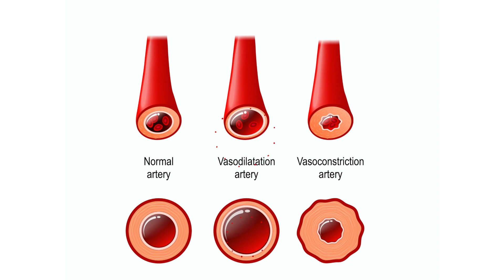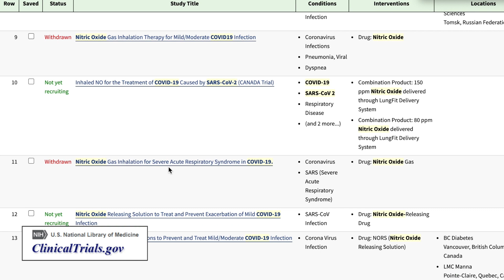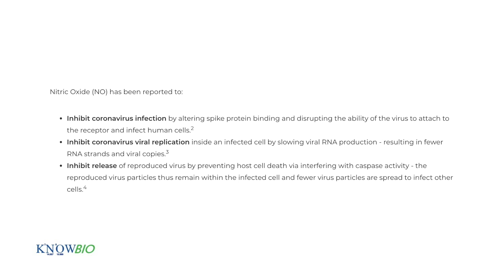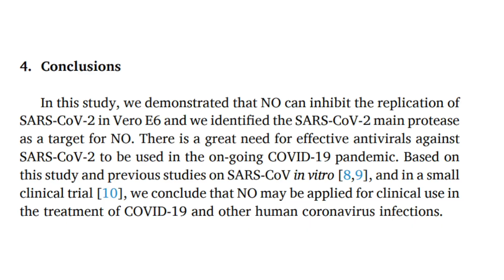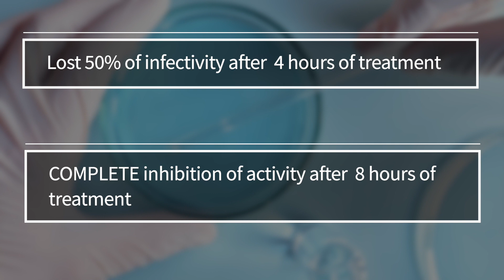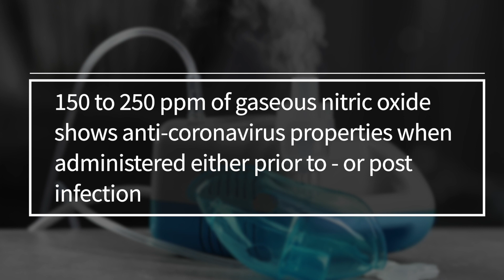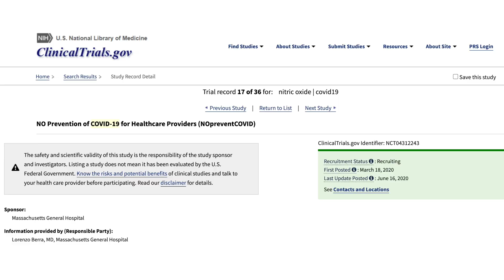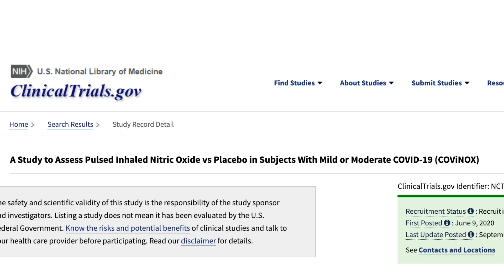Nitric Oxide as prevention or treatment of COVID..?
Join Dr. Van Dyken as she explores the use of nitric oxide as a potential preventative agent and/or treatment for COVID-19.

3.

Today, we are here to discuss nitric oxide in the context of COVID-19.
Nitric oxide is a powerful molecule, and it is synthesized within the human body. It plays a critical role in many biological functions, and one of its most important roles is something called vasodilatation. Nitric oxide is believed to play a key role in the immune system - and in addition to this, some studies suggest that nitric oxide has antimicrobial activity. Interestingly, there is mounting evidence that indicates that inhaling nitric oxide could prevent and maybe even treat COVID-19 patients. Currently, there are 34 ongoing studies that are registered with clinical trials.gov evaluating nitric oxide and COVID-19.  Let’s review the evidence we have on this so far, and then let's discuss the studies that are currently underway.
The first study is a small clinical trial done at Massachusetts General Hospital, where they administered nitric oxide therapy to six hospitalized, pregnant patients with COVID-19. Researchers found that the administration resulted in rapid and sustained improvement of heart and lung function and decreased inflammation.

The second study was conducted by a biotech company called KNOW Bio. They demonstrated Nitric oxide efficacy against the SARS-CoV-2 virus. More specifically,  KNOW Bio reported that Nitric oxide can: inhibit coronavirus infection, inhibit coronavirus viral replication, and inhibit the release of reproduced virus.

Moving on, there is a poster presentation titled “nitric oxide is a powerful anti-coronavirus inhaled agent that acts within hours.” Basically, the beyond air company has developed a platform system called lung fit, which synthesizes up to 400 ppm nitric oxide from ambient air and delivers it to the human lung. They tested their system against human coronavirus infected cells -they delivered 150 to 250 ppm of nitric oxide for up to eight hours intermittently. They then assessed the results. They found that when they exposed to coronavirus infected cells to 150 ppm of nitric oxide, the coronavirus lost 50% of its infectivity after four hours of treatment, and complete inhibition of infectivity was achieved after eight hours of treatment! Honestly, these are incredible results! These researchers concluded that 150 to 250 ppm of gaseous nitric oxide shows anti-coronavirus properties when administered either prior to - or post infection. This research group is planning to initiate a clinical study in Israel testing the lung fit device in real people. They will be using it to treat patients with Covid who are hospitalized and have pneumonia, and the proposed protocol would be 150 ppm in health nitric oxide given intermittently for 40 minutes four times per day for up to seven days.

Because nitric oxide is showing such promise, once these studies are completed, inhaled nitric oxide will likely be approved for prevention and treatment for COVID-19. There is a study that was started in June 2020 called the COVINOX Study. This trial has 500 participants - and splits the patients into a placebo group and a group receiving inhaled nitric oxide. The study is funded by a company called Bellerophon, who manufactures a device called the INOpulse.

So all in all, nitric oxide appears to be very promising in the prevention and potentially the treatment of COVID-19. Know that you can actually make nitric oxide al on your own. you can actually coax your body into producing nitric acids levels at and even above the levels being used in the studies I mentioned. In my other videos on nitric oxide which are linked ,I discuss ways to increase nitric oxide naturally, for example by humming, nasal breathing, and by eating green leafy vegetables. Check out those videos for more details. There is one thing that I find very interesting. It’s interesting enough that we are making it it’s very own separate video. So basically – why do we even need a fancy device if we can raise nitric oxide levels on our own? Hmmmm… definitely food for thought.